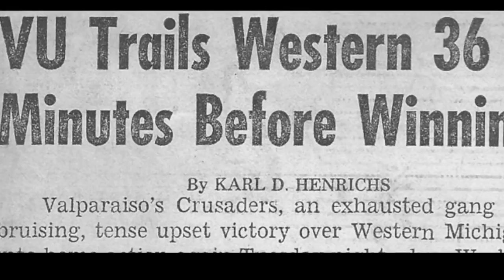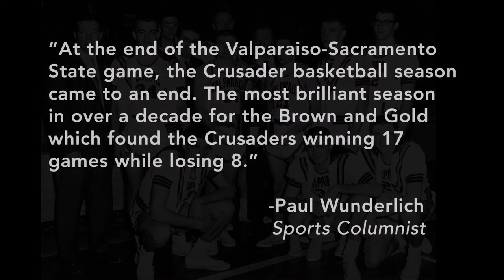Tribute to the 1961-62 Valparaiso University Men's Basketball Team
This video is a tribute to the 1961-62 Valparaiso University men's basketball team, honoring the accomplishments of the first team in school history to make the NCAA Tournament.